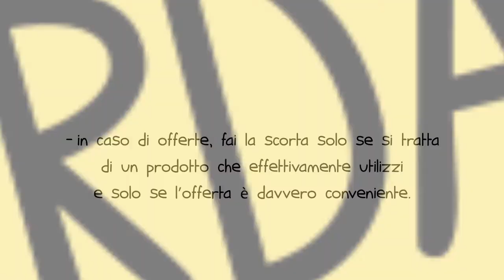NON SPRECARE!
Semplice Consigli da parte di Adicosnum